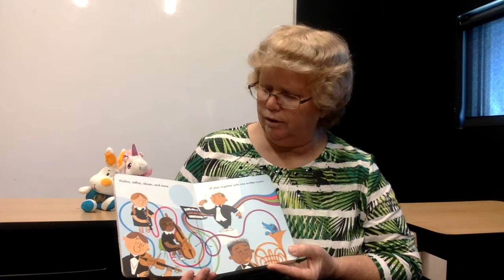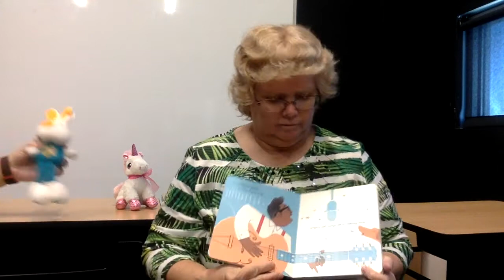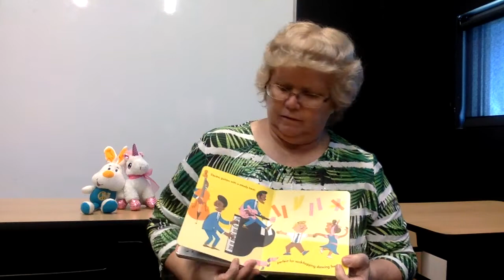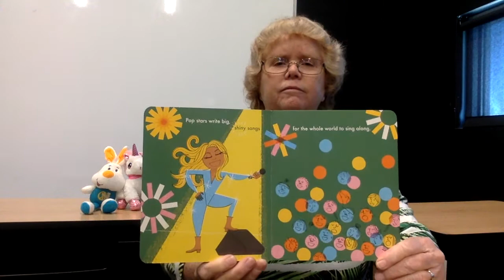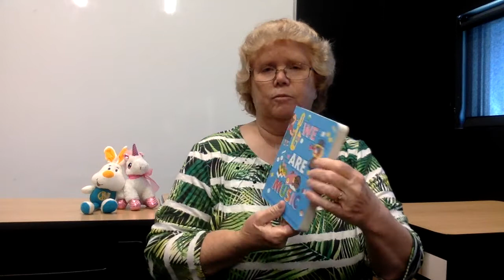We Are Music Story